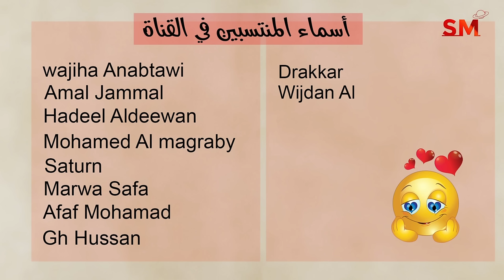توقعات الأبراج اليوم الأربعاء 20 تشرين ثاني نوفمبر 2024 سعيد مناع